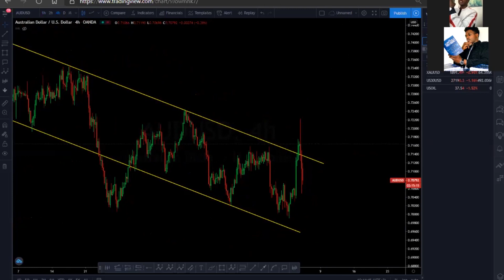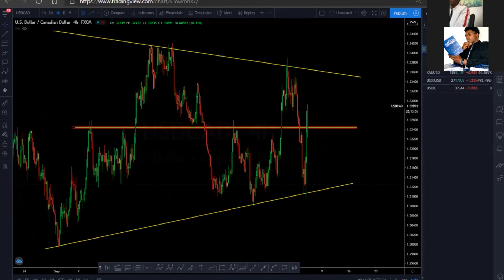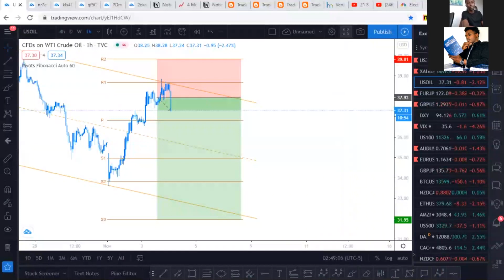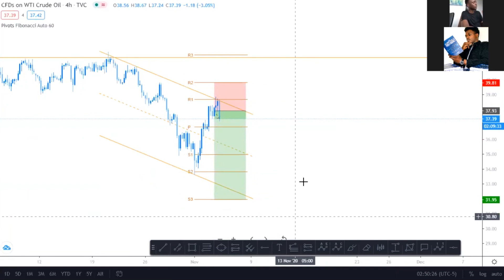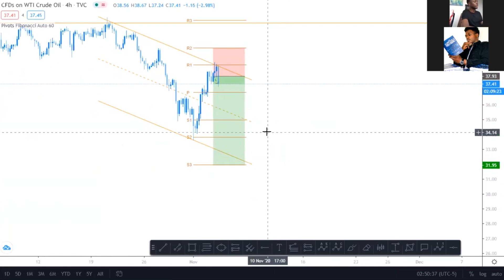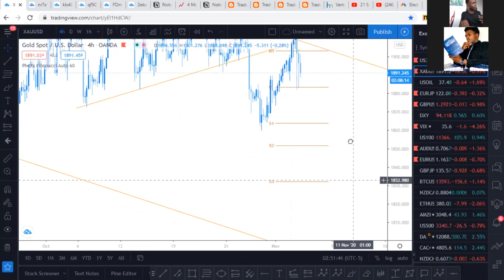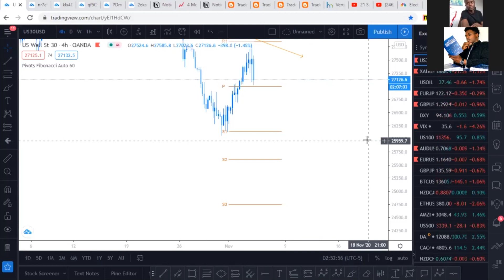Forex Market Breakdown Ep. 66 - USA ELECTIONS 2020